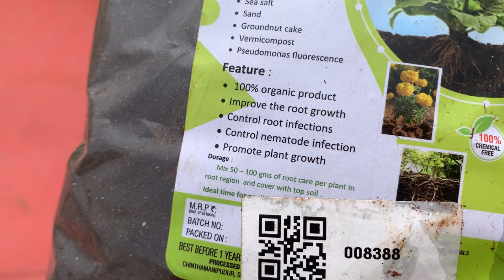உருளைகிழங்கு செல்லகுட்டி எங்க போச்சு🥰😄/How to grow potato in terrace garden?